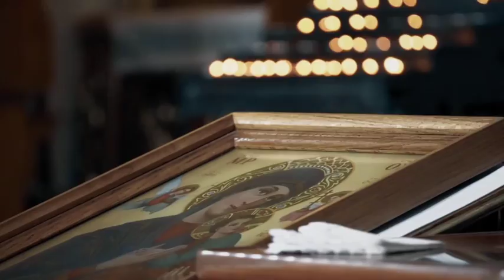Правда у Христі з о. Юстином Бойком (випуск 3)